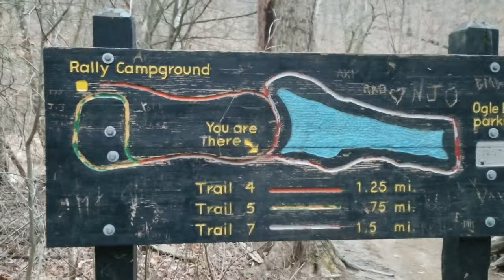7 Tips For Backpacking With Kids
So here are some tips I've cobbled together over a year of backpacking with the kids.  It doesn't take long to figure out what they need and although every kid is different... some things are nearly universal.  I hope this is helpful to anyone looking to start taking their kids out into the backcountry as it can be a supremely rewarding experience that creates memories and hopefully pass along a love of the outdoors!

Tip #1 - Patience
Tip #2 - Planning
Tip #3 - Pack Weights
Tip #4 - Plenty of Snacks
Tip #5 - Posh Items (Luxuries)
Tip #6 - Pauses a.k.a. Breaks
Tip #7 - Positivity